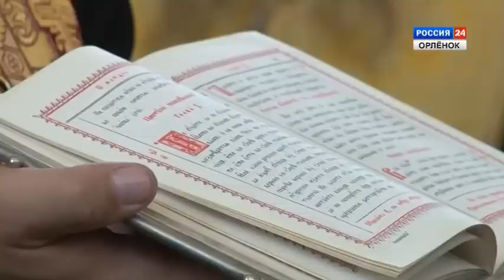Наводнение в Новомихайловском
О том, как поселок и его жители  справляются с последствиями стихии.